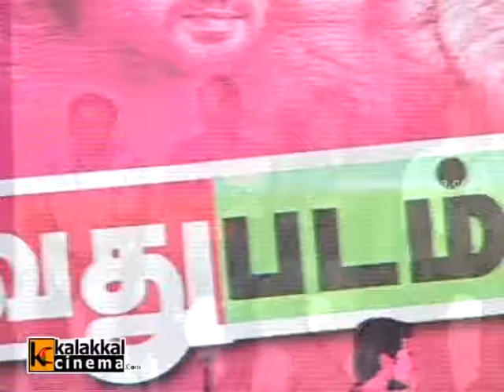Rendavathu Padam Movie Audio Launch Clip 1